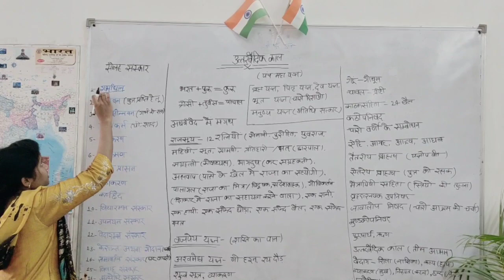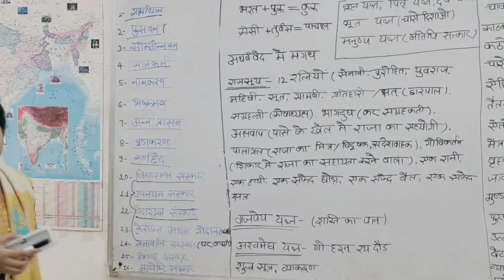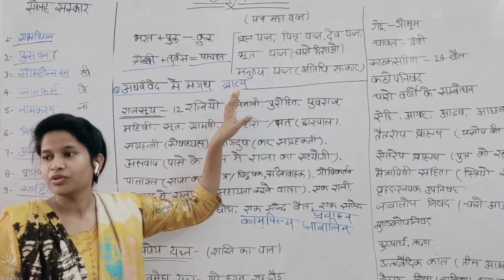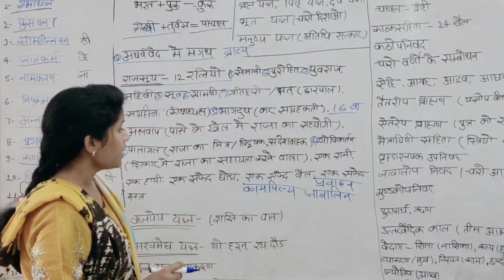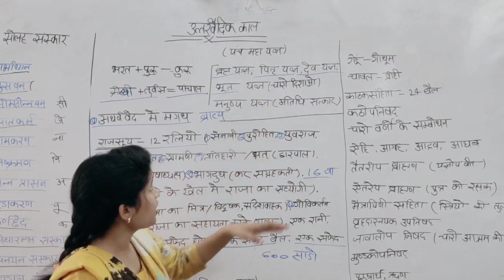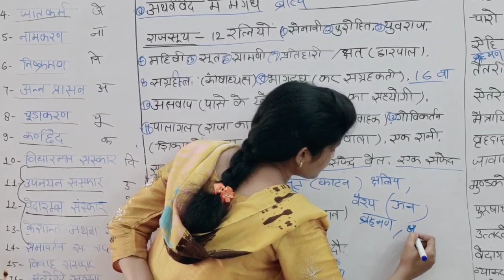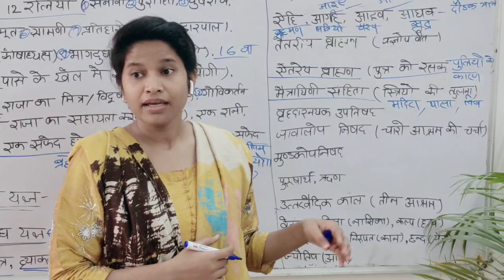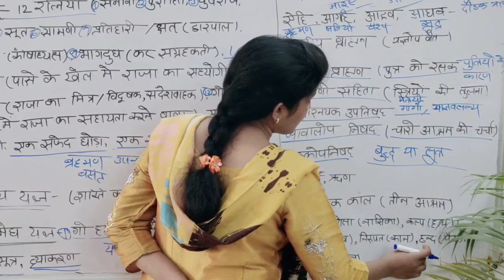Indian History by Renu maim उत्तर वैदिक काल (1000ई० पू० - 600ई० पू०) part-3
For IAS/PCS aspirents 👍